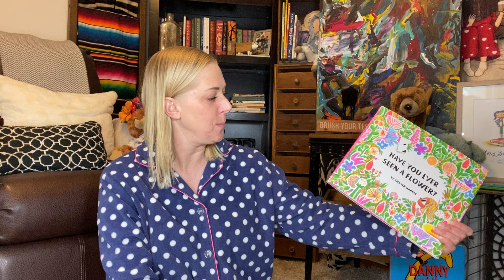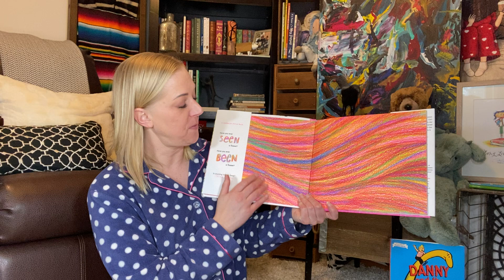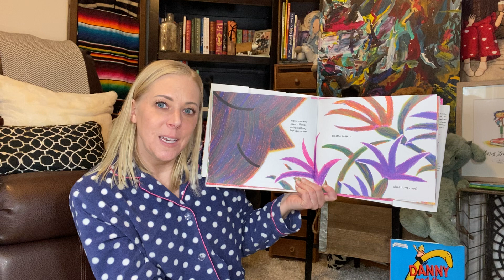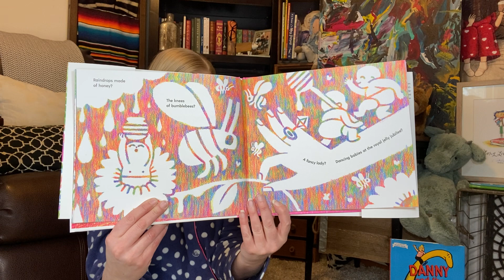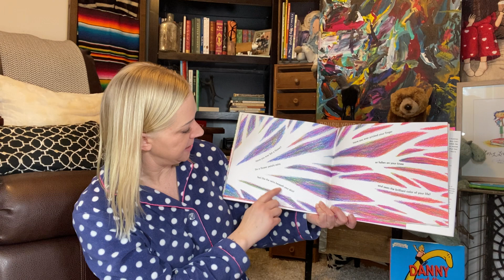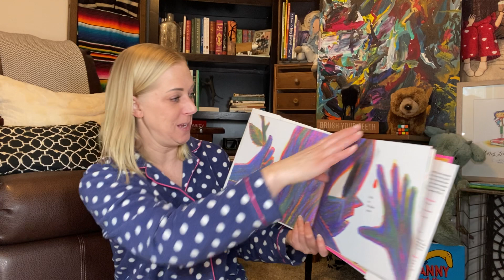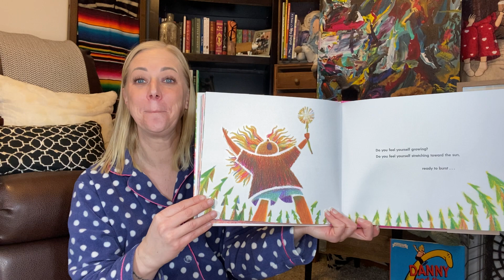BONUS Bedtime Bookclub "Have You Ever Seen A Flower?"